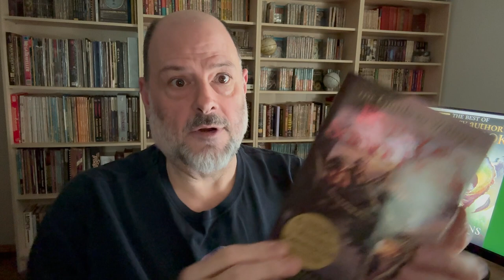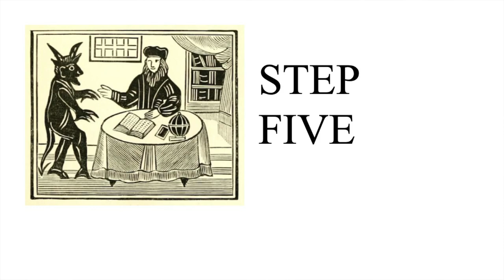WHAT TO DO WITH ALL THIS WRITING ADVICE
Oh boy is there a lot of writing advice out there. It almost seems as though more people are telling you how to write fiction than are actually writing fiction themselves. So what do we do with all this advice? How do we put it into any sort of usable context?

Well… let’s talk about that.